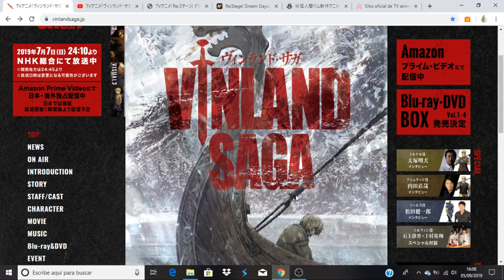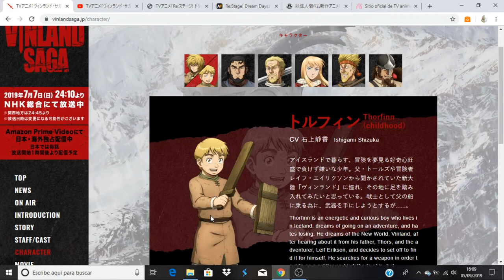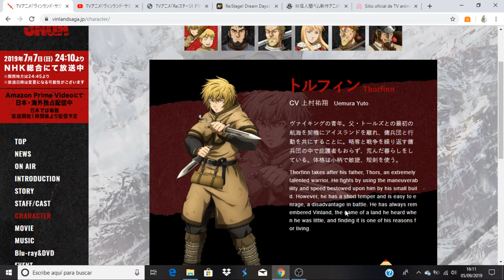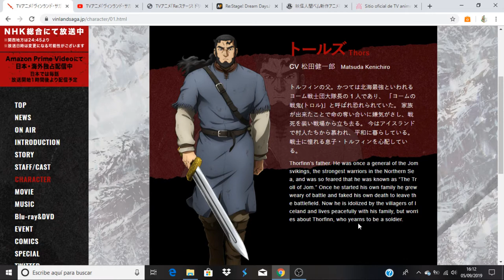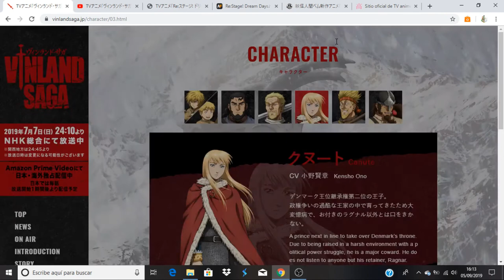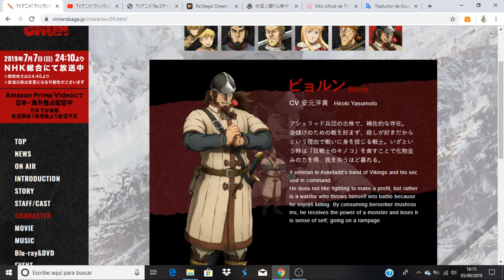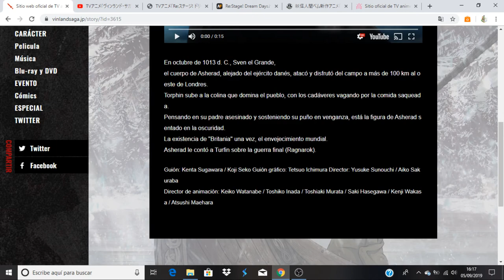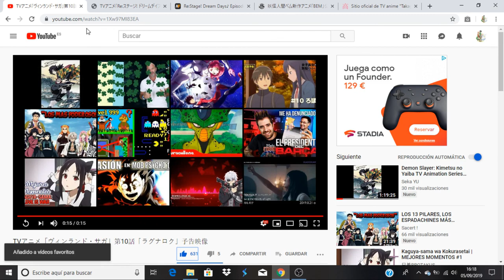Vinland Saga comentando avance del capitulo 10